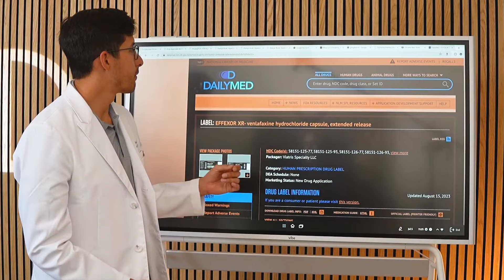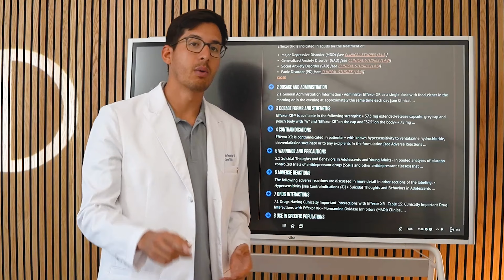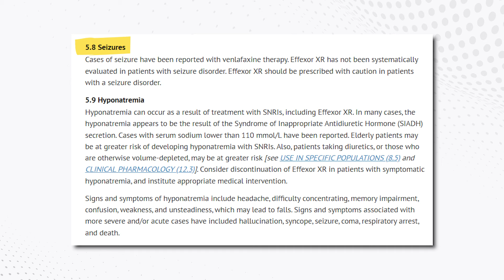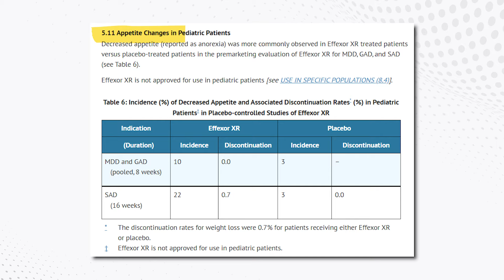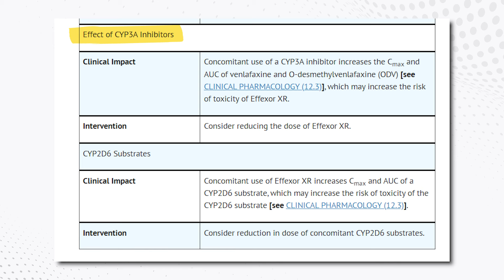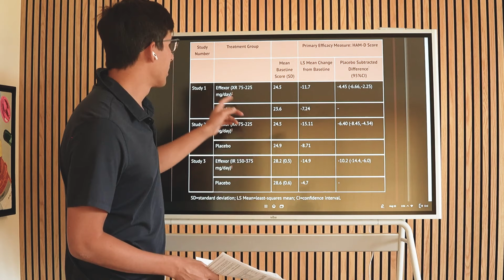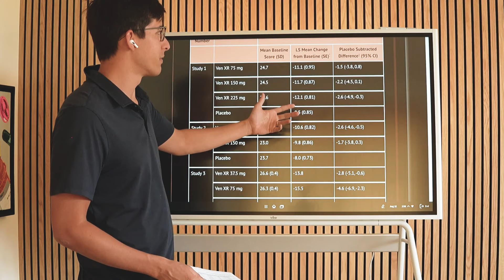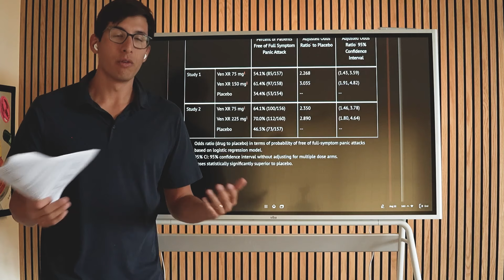Don't Take Effexor Without Watching this First!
Join Dr. Josef Witt-Doerring, a board-certified psychiatrist with extensive experience in identifying and managing psychiatric adverse drug reactions, as he dives deep into the drug label for Effexor XR or venlafaxine XR. With a rich background from his roles at the FDA and in clinical research, Dr. Witt-Doerring highlights crucial information you need to know before starting this treatment. Watch as he provides expert insights on the risks and benefits, helping you make informed decisions about your psychiatric care.

We are accepting patients into our drug tapering program living in CA, NY, TX, PA, CO, UT, TN, NM, GA, FL and NJ. Please watch the following webinar to learn more about our clinic and our drug tapering program:

Watching the videos, or getting answers to comments/question, does not establish a doctor-patient relationship. If you have your own doctor, perhaps these videos can help prepare you for your discussion with your doctor.

COMMENTS POLICY: We’re doing our best to help spread awareness with these videos, but for legal reasons we can’t answer health questions in the comments. So if you leave questions, we’ll try to make videos about common questions in the future! If we catch incorrect health information, hate speech, illegal solicitation of drugs in the comments, we will remove them.

We are always looking for unique stories of people who experience adverse reactions to psych meds to interview here on YouTube and on our Podcast. If this is you, please submit an application